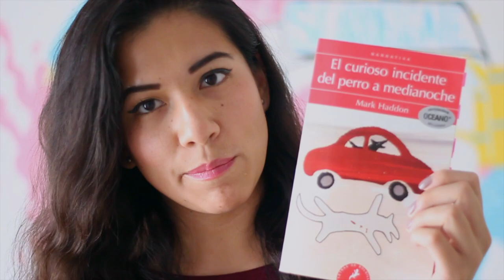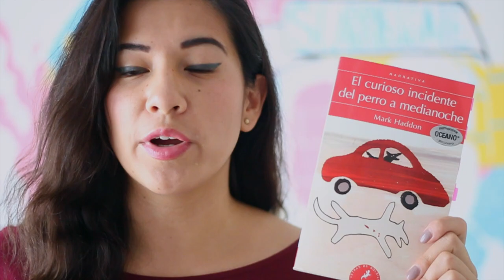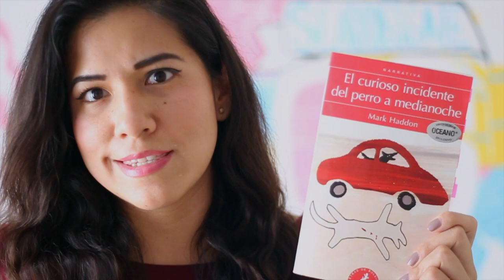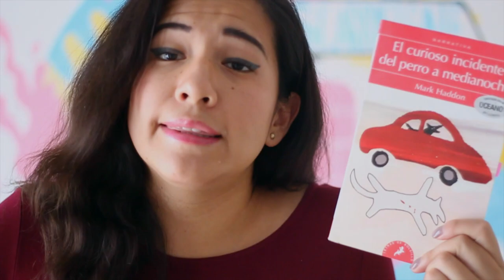EL CURIOSO INCIDENTE DEL PERRO A MEDIA NOCHE | Vale Bigotes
En este video les doy mi opinión sobre el libro EL CURIOSO INCIDENTE DEL PERRO A MEDIANOCHE del autor Mark Habbod. Un libro maravilloso que sin duda deben animarse a leer.

♥ YA TENGO APARTADO POSTAL!!